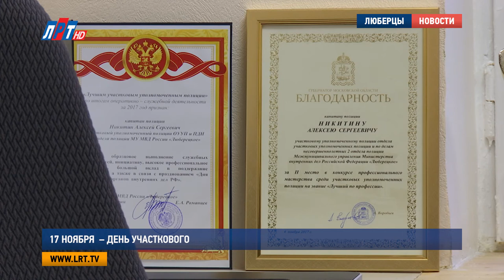17 ноября – День участкового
17 ноября в России отмечается День участкового уполномоченного полиции. Сотрудников этой службы недаром называют «народными  полицейскими», ведь именно они находятся ближе всех к людям, и именно их знает каждый житель. К профессиональному празднику наша съемочная группа подготовила сюжет о нелегкой, но в то же время интересной  работе участковых полицейских.

"Здравствуйте, к вам можно, Алексей Сергеевич?
Здравствуйте, проходите".

Всегда готов выслушать и в любую минуту прийти на помощь. Во втором отделе полиции Алексей Никитин уже 10 лет. Здесь и началась его карьера. Пройдя стажировку в различных подразделениях  ведомства, он выбрал работу участкового – активную, интересную и подразумевающую общение с людьми. Под пристальным вниманием капитана Никитина находится 50 домов на 3-м почтовом отделении.

Галина Морозова, жительница г. Люберцы:
"В полицию обычно приходят люди со своей бедой какой-то. И вы знаете, нам очень повезло с Алексеем Никитиным, что у нас такой участковый. Он вникает во все проблемы, по мере своих возможностей старается помочь. Он молодец у нас, просто молодец".

Бдительность и грамотность – вот, по мнению Алексея Никитина, главные качества, которыми должен обладать участковый. А в некоторых ситуациях сотруднику полиции необходимо быть и психологом, ведь находить общий язык приходится с абсолютно разными людьми. И, конечно, по долгу службы на пути нередко встречаются опасные преступники.

Алексей Никитин, участковый уполномоченный 2 ОП МУ МВД России «Люберецкое»:
"Это было в 2009 году, я находился в рабочем кабинете, от граждан поступил звонок о том, что в подъезде подозрительный мужчина на лестничной площадке. Выехали совместно с водителем дежурной части. При проверке документов мужчина нервничал, видно было, что у человека с психикой что-то. При проверке документов выяснилось, что он находится в розыске за совершение убийства".

В этом году Алексей Никитин принимал участие в областном конкурсе «Лучший участковый». За эффективную работу – а это 22 раскрытых преступления за 9 месяцев, ему удалось занять почетное 2-ое место. Лучшим в своей профессии Алексея признали в этом году и люберецкие коллеги.